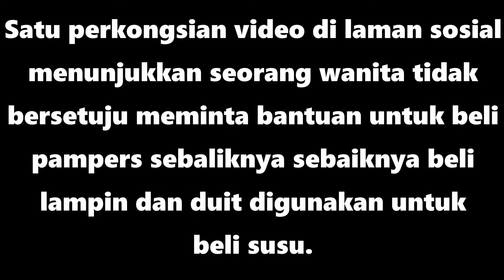Tak setuju minta bantuan beli pampers..sebaiknya beli lampin